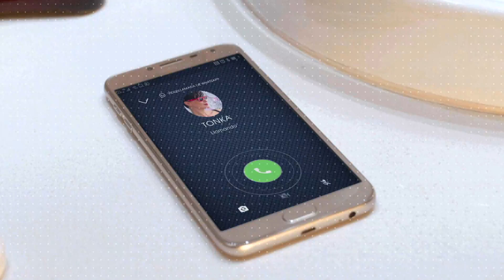Consejos para que te quedes en casa ❤ | Canal 13